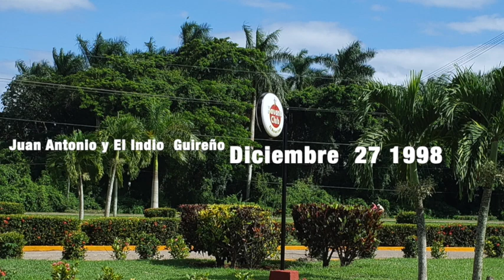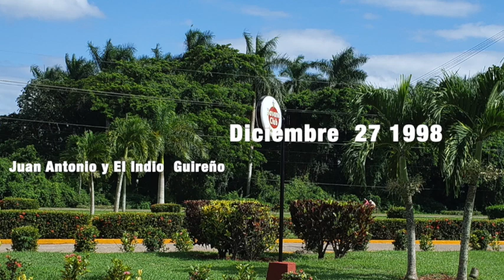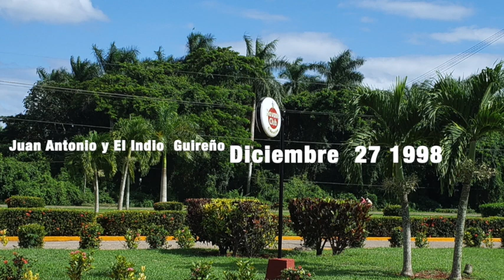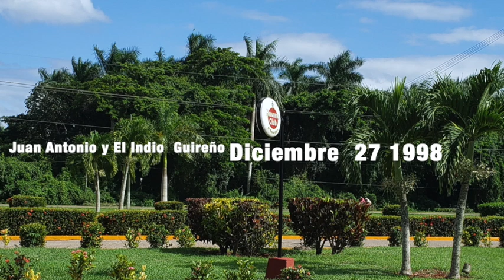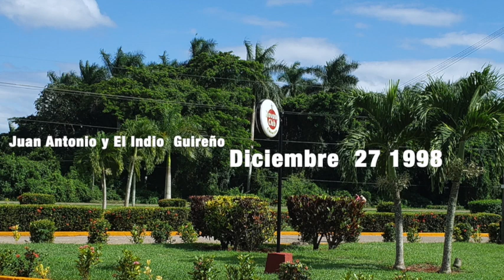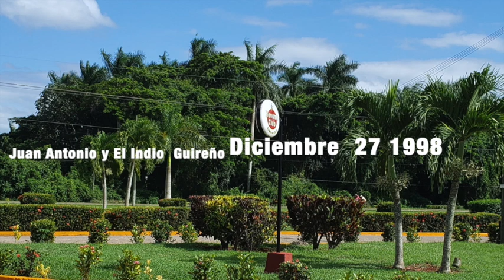JUAN Y EL INDIO GUIREÑO